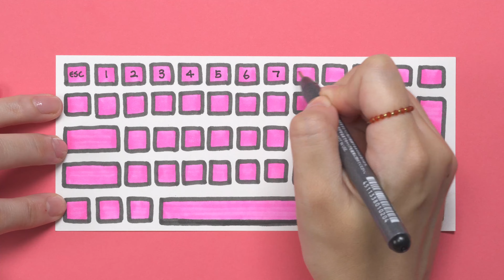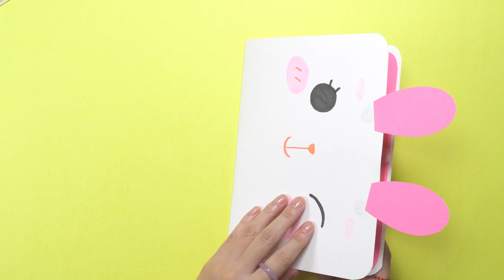종이 토끼 노트북 만들기 DIY Paper Rabbit Laptop / Paper crafts